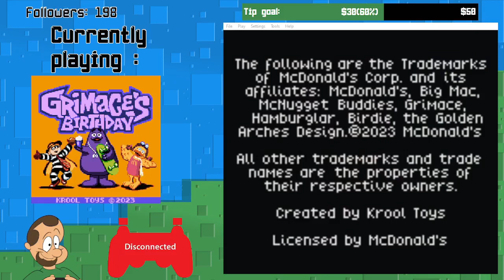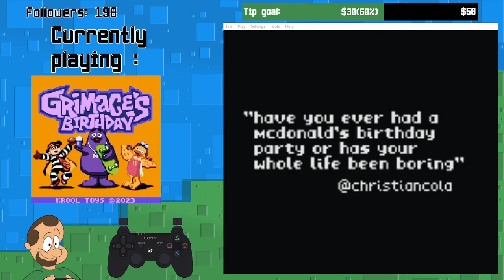Grimace's Birthday Part 1 | LevelUpLeo stream VOD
Originally streamed June 23rd 2023
End card music: "The Closing of Chaos" by Gigakoops